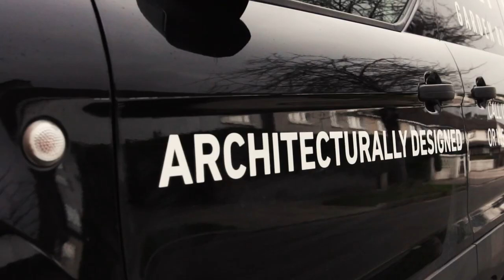Amazing Home Office Garden Room Build - Time Lapse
We are delighted to have completed this Home Office build in Clonskeagh.  We build onsite within 10-14 working days, with no disruption to your main dwelling, leaving you with a quality final product.

Come and visit our Showroom near Exit 5 off the M50 and experience a Garden Room for yourself.